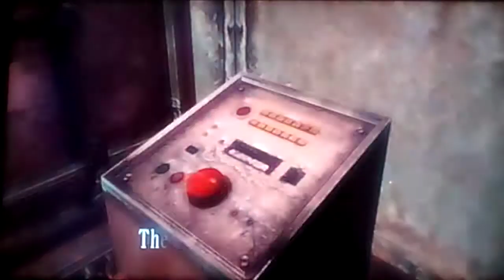Resident Evil 4 - IT BOSS - #21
It is so terrifying no pun intended 😂